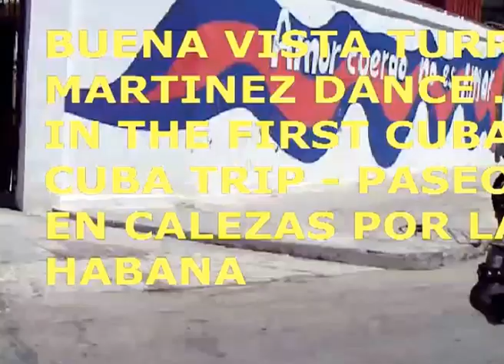BUENA VISTA T.M CUBA - CUBA TOUR 2012 PASEOS EN CALEZAS POR LA HABANA